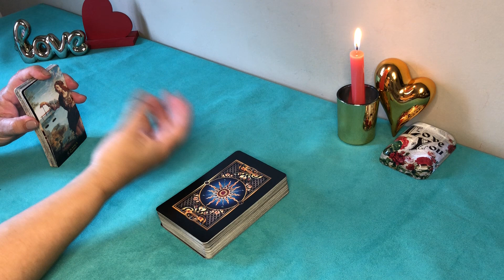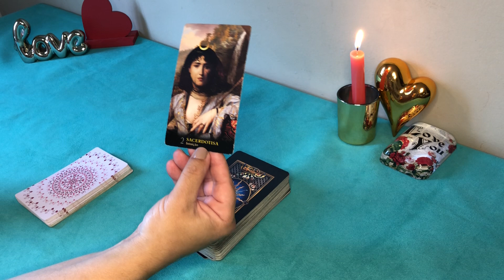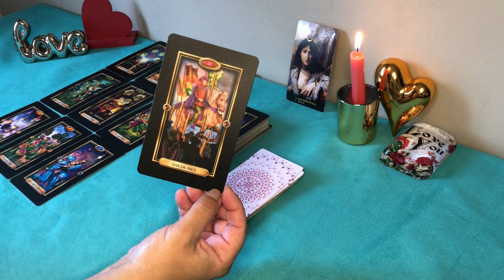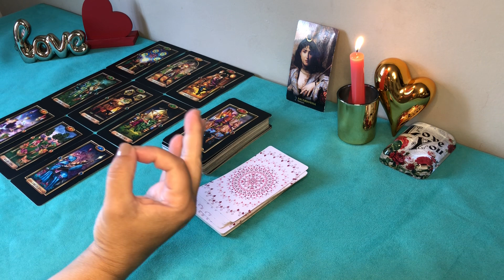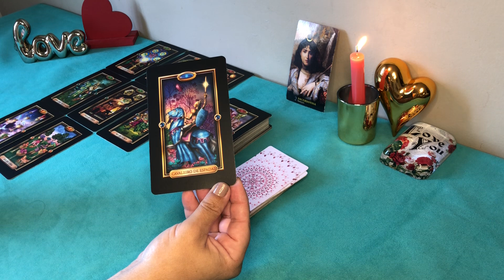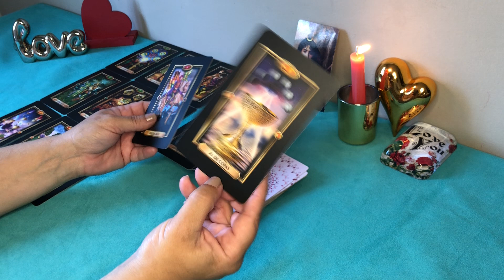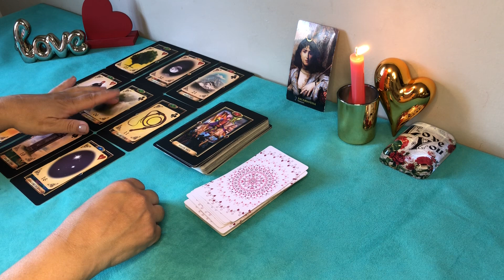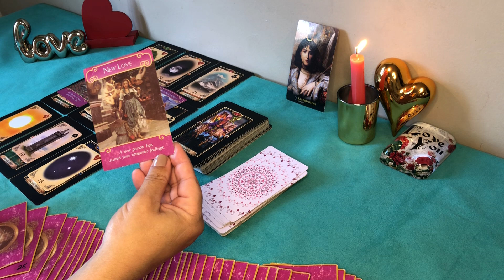♐️❤️SAGITÁRIO/ MARÇO 💝🌹 De 16 a 31 de Março 🌺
Leitura para o signo de Ságitario ♐️ amor 🥰 segunda quinzena de Março (16/31)

Gratidão 🙏🦋

O tarot é uma ferramenta de autoconhecimento e orientação e cabe a você tomar suas decisões através do seu livre arbítrio
Não tome decisões importantes baseadas nesse vídeo ou em qualquer outro vídeo desse canal pois as leituras são para muitas energias e pode não ressoar com seu momento